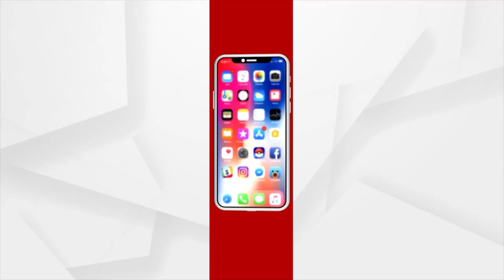ପଶା ଖେଳିବେ ମହାପ୍ରଭୁ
ମହାପ୍ରଭୁ ମଧ୍ୟ ଖେଳନ୍ତି ପଶା। ଶ୍ରୀମନ୍ଦିରରେ ରହିଛି ଅନନ୍ୟ ପରମ୍ପରା। ହେଲେ ଏହି ଖେଳରେ ମହାପ୍ରଭୁ ଜଗତକୁ ଦିଅନ୍ତି ମହାବାର୍ତ୍ତା...।